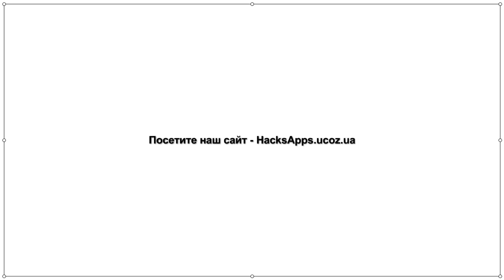Живая легенда / Баг на квесты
Посетите наш сайт - hacksapps.ucoz.ua | Еще больше багов и хитростей!